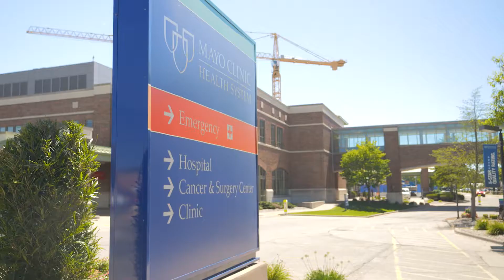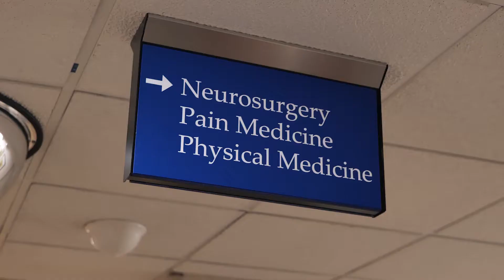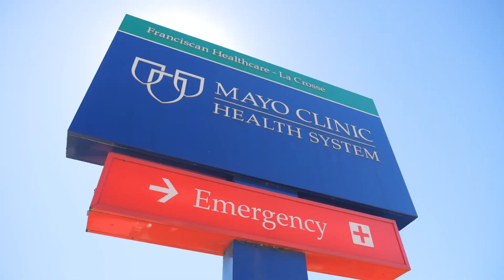Ask the Expert: Mayo Clinic Health System Neurosurgery